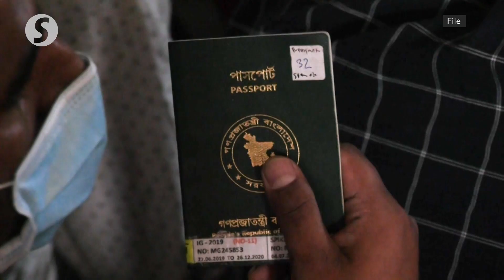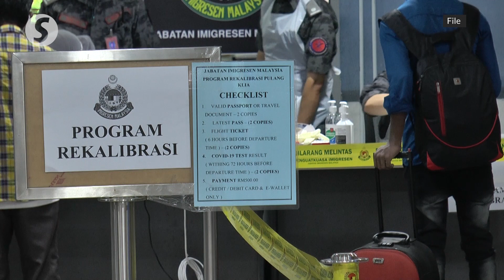Hamzah: Bosses have until Dec 31 to legalise undocumented workers before large-scale enforcement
Employers with illegal foreign workers under their employment have until year’s end to participate in the Home Ministry’s Recalibration Programme, said Datuk Seri Hamzah Zainudin.

The Home Minister said this after a joint meeting with Human Resources Minister Datuk Seri M. Saravanan on Tuesday (Oct 26), adding that the Recalibration Plan is a chance for employers who are hiring illegal foreign workers to come forward and register with the programme to ensure that all individuals in the country are legal and documented.